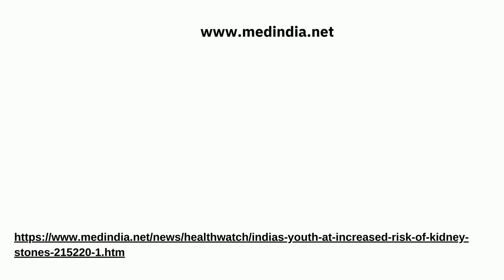India's Youth at Increased Risk of Kidney Stones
"Recent studies highlight a concerning trend in India: a significant rise in kidney diseases, particularly kidney stones, among the younger demographics. This uptick is attributed to modern lifestyle habits such as insufficient hydration, poor dietary choices, and high stress levels. As professionals, it's crucial to advocate for workplace wellness programs that promote healthy living, stress management, and awareness of chronic diseases. Encouraging a culture of health can play a pivotal role in reversing this trend. Let's prioritize our health and lead by example. corporatewellness kidneyhealth lifestylemanagement "

*About Channel*